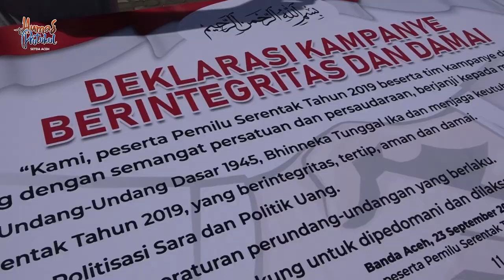kampanye Pemilu 2019 di mulai !